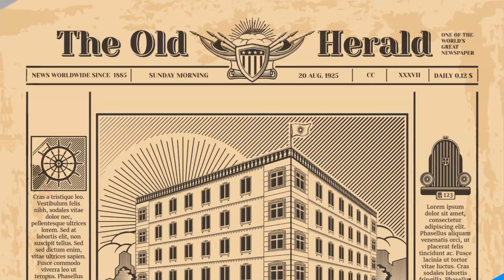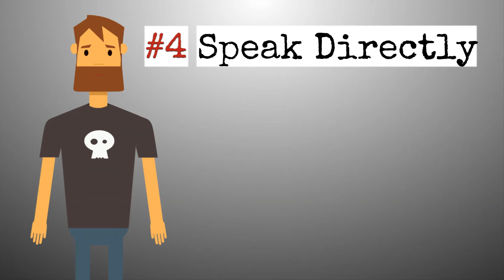5 Super-Effective Ways To Create Powerful Headlines - Toonly Animated Explainer Video Example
How To Create Powerful Headlines Animation Video Example - This video, created with Toonly by simply pointing and clicking a mouse ► ​ | Use Toonly to create incredible animated explainer videos to entertain, engage, and affect your viewers in a positive way. Can be used for online and/or brick and mortar businesses. Zero technical or design skills needed!

You can download and install it on your desktop computer or your laptop computer. And if you have more than 2 computers, no problem. Feel free to download and install it on every computer you own. After you order, you’ll be directed straight to the download page. You’ll also be emailed download instructions, so you can easily install it on any additional computers you might own—PC or Mac, Toonly is compatible with both.

What is Animated Explainer Video?

Animated explainer video is a short, engaging marketing video that highlights the services and solutions of a company or explains the essential features of a product. Various companies have also started to deploy explainer videos as a key part of internal communication and have used it for onboarding & training purposes and presentations.

Animated explainer video is a short marketing video that puts in the spotlight a firms invention or services, which in turn helps promote the company. Also, an animated explainer video refers to a short advertising video which helps drive engagement and increase a company’s revenue.

FREE TEMPLATES & GRAPHICS
Create a free account & get 12 free files every month